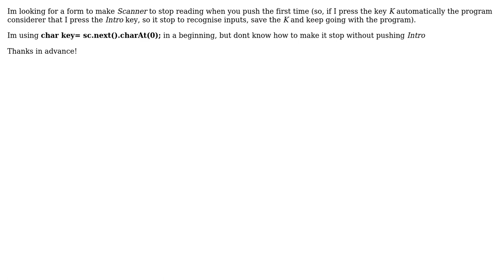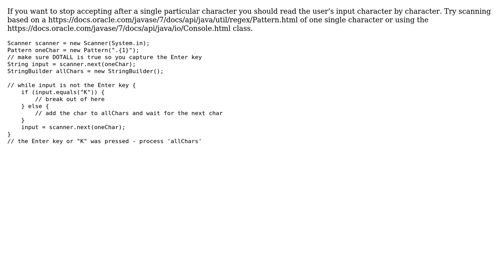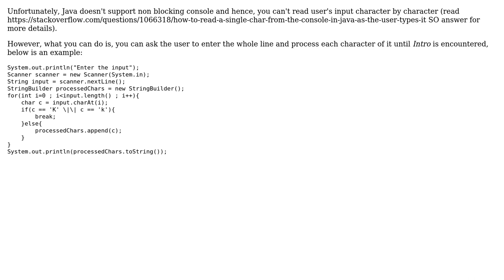Java Scanner: stop reading after the first entry (2 Solutions!!)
Java Scanner: stop reading after the first entry

With thanks & praise to God, and with thanks to the many people who have made this project possible! | Content (except music & images) licensed under CC BY-SA | Music | Images & others | With thanks to user Paul MacGuiheen user Frikilangelo user Darshan Mehta and the Stack Exchange Network Trademarks are property of their respective owners. You are responsible for your own actions.